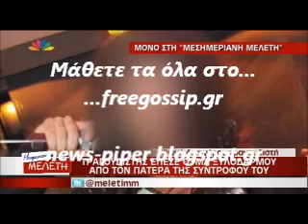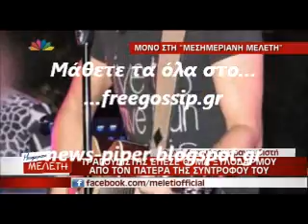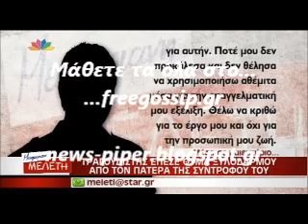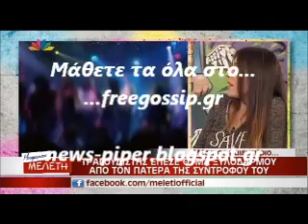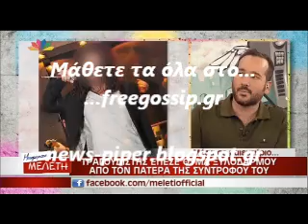Τραγουδιστης επεσε θυμα ξυλοδαρμου